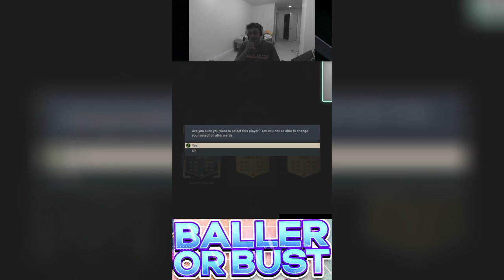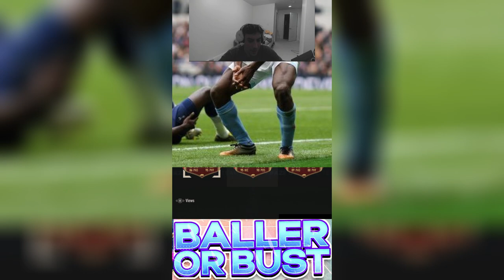FIFA 23 LIGUE 1 WEEKEND LEAGUE REWARDS! EA CONSPIRACY THEORY!?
Hey guys, were back with another vid!